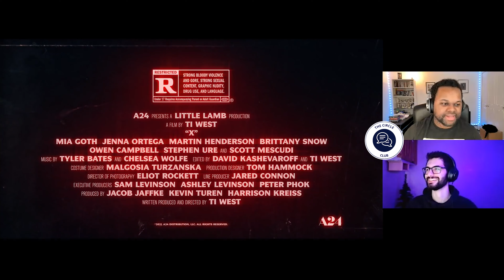Kid Cudi New Movie 2022 Trailer REACTION | A24 Horror Movie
From writer/director Ti West and starring Mia Goth, Jenna Ortega, Martin Henderson, Brittany Snow, and Scott Mescudi. X – In Theaters March 18.

We are an international company that provides everyday people with a platform to share their opinions on Movie & TV shows.

Unlike other review companies, we're not interested in any pretentious, snobby takes...save that for your diary. We're a community about positivity & enjoying content ranging from Gossip Girl to The Godfather, from The Bachelor to Game of Thrones, from The Fresh Prince of Bel-Air to Moonlight. you get the point. JUST BE YOU.